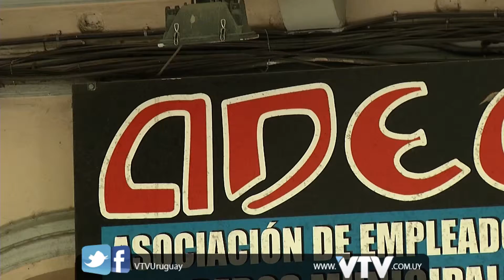VTV NOTICIAS: ADEOM